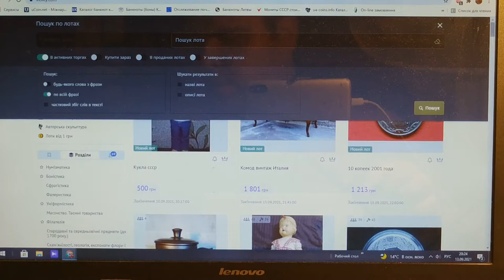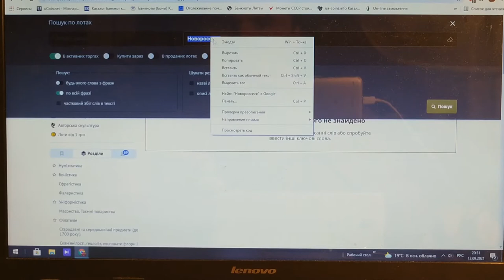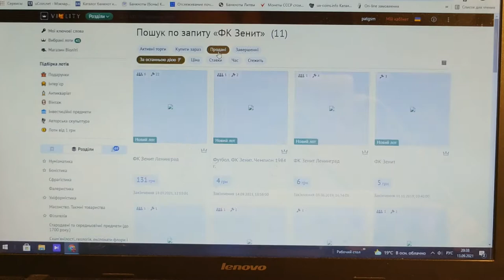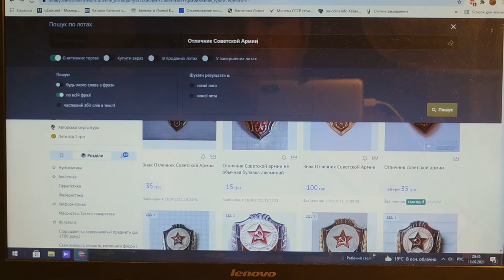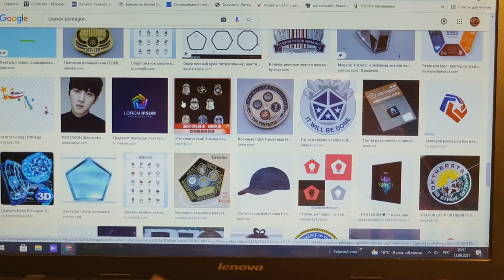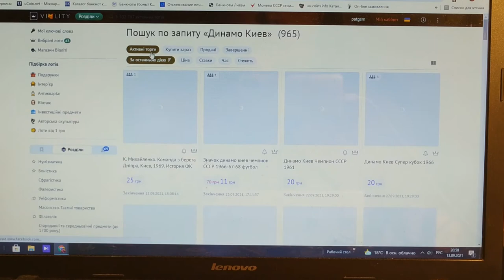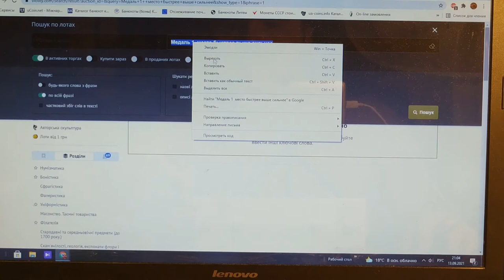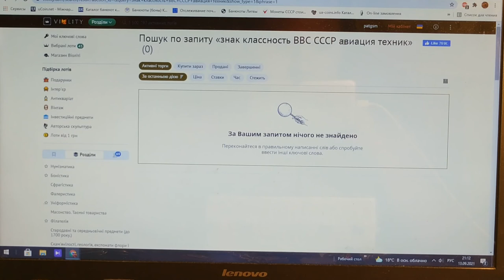Финал интересно ищем цены на значки СССР. Часть-3.